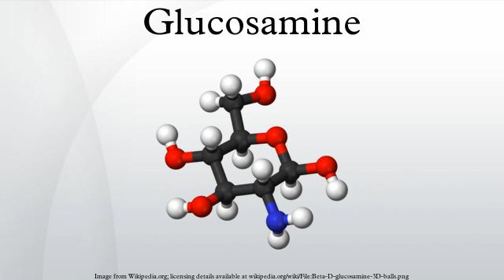Glucosamine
Glucosamine (C6H13NO5) is an amino sugar and a prominent precursor in the biochemical synthesis of glycosylated proteins and lipids. Glucosamine is part of the structure of the polysaccharides chitosan and chitin, which compose the exoskeletons of crustaceans and other arthropods, as well as the cell walls of fungi and many higher organisms. Glucosamine is one of the most abundant monosaccharides. It is produced commercially by the hydrolysis of crustacean exoskeletons or, less commonly, by fermentation of a grain such as corn or wheat. Glucosamine appears to be safe for use as a dietary supplement; effectiveness has not been established for any condition. In the US it is one of the most common non-vitamin, non-mineral, dietary supplements used by adults.